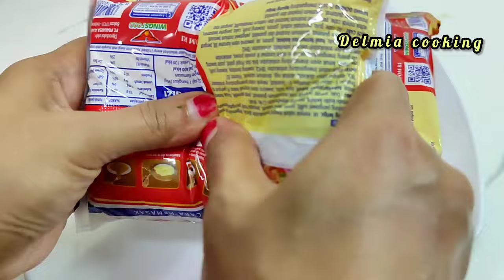ENAK PAKE BANGET MODAL TAHU DAN MIE JADI TAKJIL MURAH MERIAH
tahu walik mie goreng

bahan-bahan :

✔️tahu pong
✔️mie goreng 2 bungkus
✔️wortel
✔️telur
✔️daun seledri
✔️tepung tapioka 1 sendok makan( bisa di ganti dengan tepung terigu)